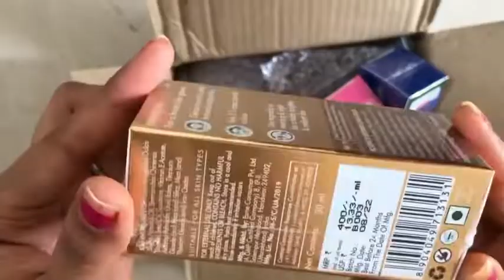Vlog 70|| Vicky ki new bike 🏍 || Sheetla mata mandir gaye 🛕🙏